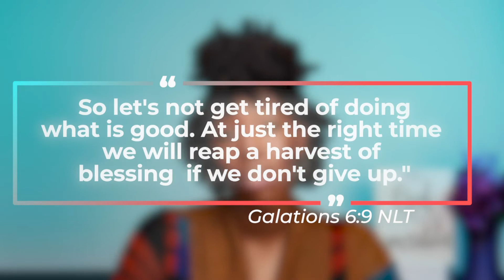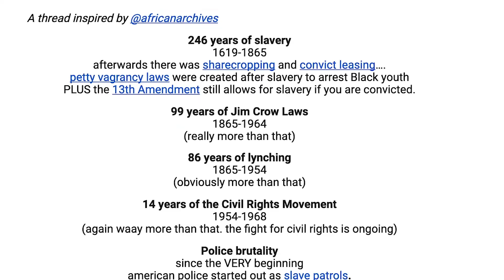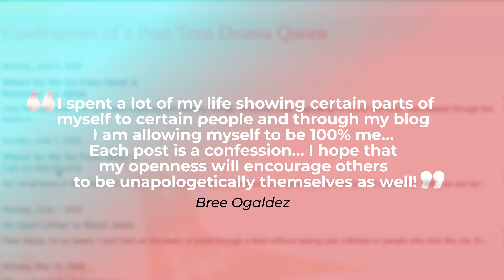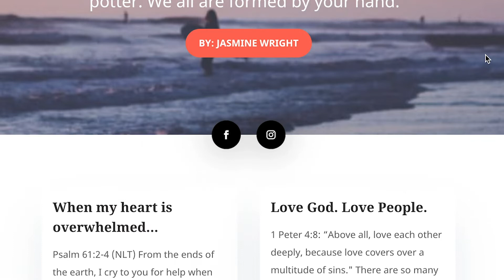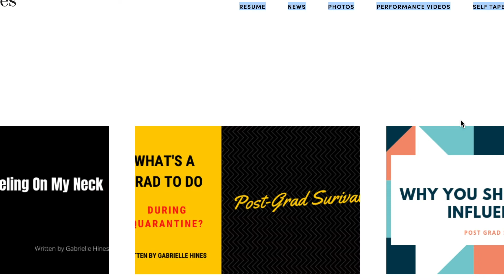7 Black Female Voices To Follow Right Now | How to support Black Creators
Each of these 7 Black Female Voices have made a major impact on my life and the world around them with their activism, their ministry, or their art! And thank you in advance for supporting each creative on this thread. It makes a HUGE difference when we KeepThatSameEnergy and support Black artists.

Featured Voices
1. Jasmine Mitchell - Actor, Director
Project: the Anti-Racist Packet
2. Billie Krishawn - Actor, Artist, Activist
Project: Protest PhotoJournalism & Black Homeless Lives Matter Kits
3. Bree Ogaldez -Actress, Singer, Blogger
Project: *The FULL DISCLOSURE Blog
4. Amanda Leigh Corbett - Actor, Designer, Photographer
Project: Socially-distanced Headshot Sessions & BLM Art fundraiser
5. Jasmine Wright- Writer & Behavior Support Clinician
Project: Blog entitled “Daughter of the Potter”
6. Gabrielle Hines - Dancer, Actor, Blogger
Project: Post Grad Survival Blog
7. Kylie Jo Smith - Vocalist, Podcast Host, Minister
Project: Nixmyth Podcast
❤Instagram, Facebook, Twitter, & Youtube: @nixmythpodcast
Kylie Jo Personal Instagram @kyliejomusic
8. Tiffany Byrd Harrison - Actor, Content Creator
Projects: Video Production, TrueFam Media